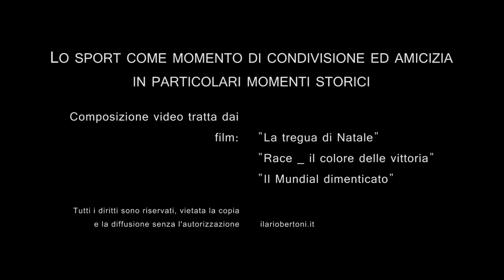Lo sport come momento di condivisione e amicizia in particolari momenti storici